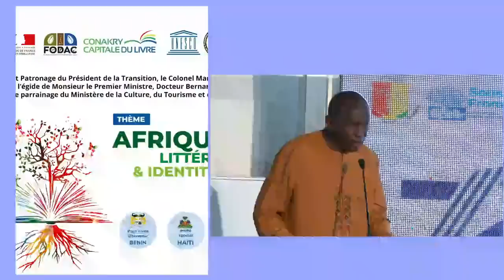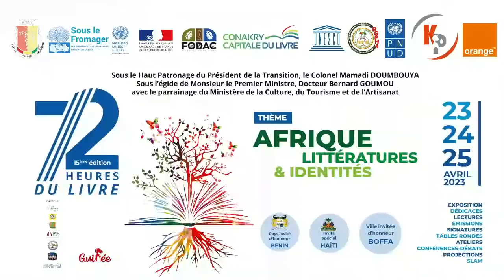Table ronde « Armée Nation » avec l'Ambassadeur Aboubacar Sidiki CAMARA